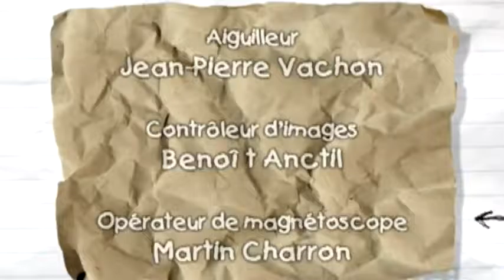RAMDAM [HD] LE RETOUR DE THOMAS